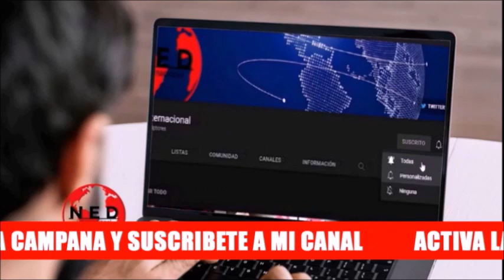🔴 LA HIPOCRESIA DEL GOBIERNO PETRO || Análisis Humberto González